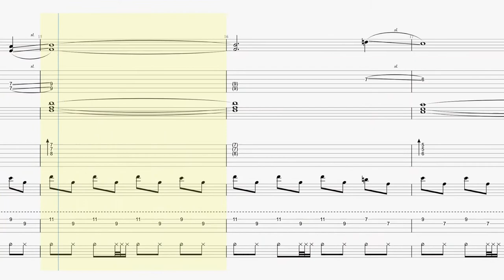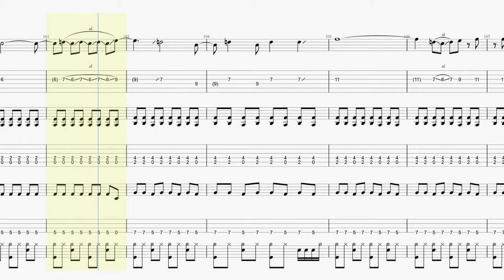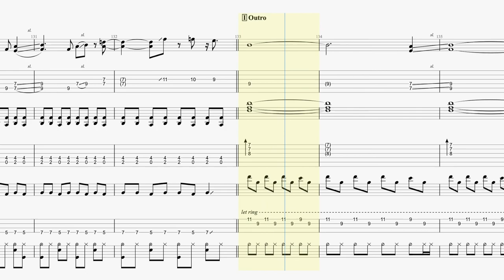The Tragically Hip - Blow At High Dough (Scrolling Tab)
Blow At High Dough by The Tragically Hip created in Guitar Pro.

Track 1 - Lead Guitar - Standard Tuning
Track 2 -  Rhythm Guitar - Standard Tuning
Track 3 - Bass - Standard Tuning
Track 4 - Drums